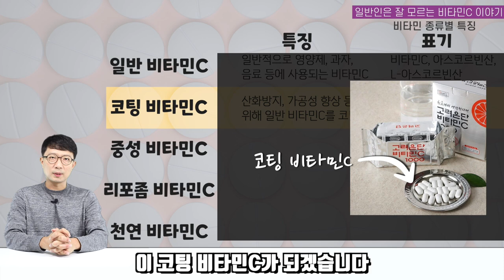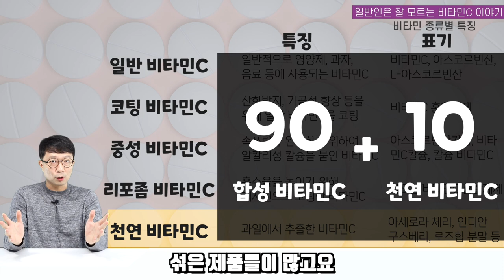종류도 다양한 국민 영양제 비타민C, 최고의 비타민C는 뭘까요?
이번 영상은 비타민C에 관한 영상입니다.
건기남 채널 초반에 정리했던 내용이지만 다시 한번 정리하여 영상으로 만들어보았습니다. 궁금하신 내용이나 다뤘으면 하는 주제 있으시면 댓글로 남겨주세요!